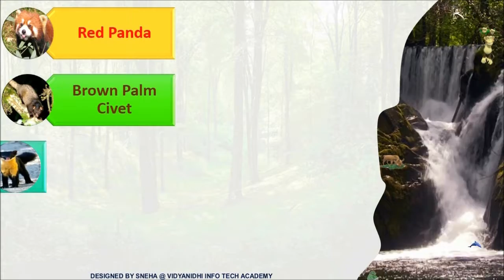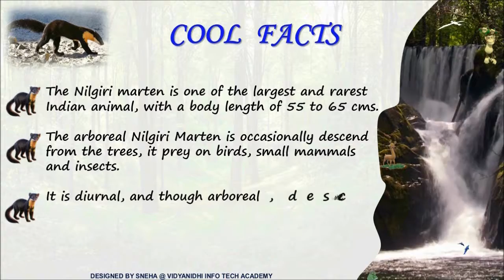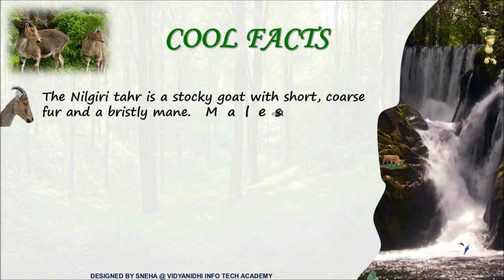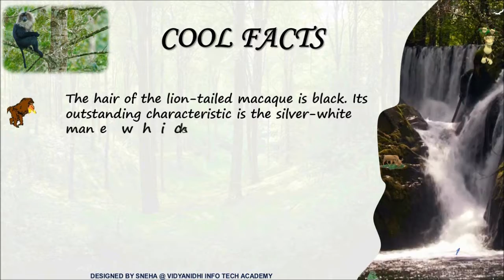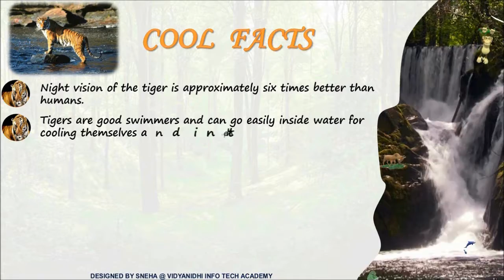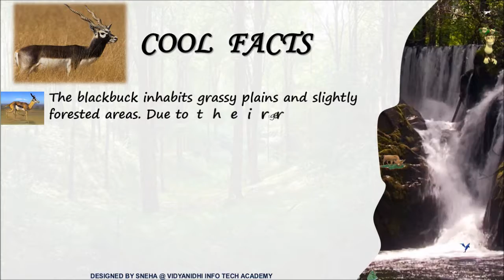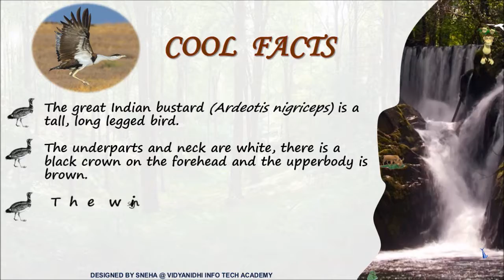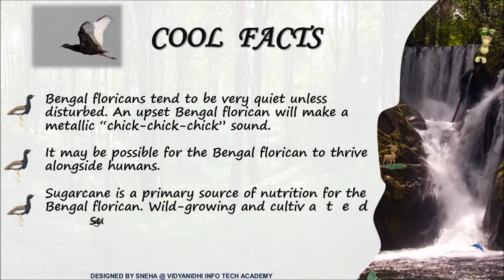Rare Species In India By Sneha Watwe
Advanced PowerPoint

In this workshop you will learn how to make your PowerPoint School Projects truly awesome!!!

How? By using impressive stuff... hyperlinks, smart art, audio clips, animated images, quiz templates. Take your projects to another level by embedding those remarkable YouTube movies into your presentations.